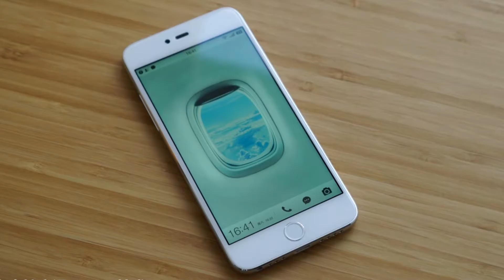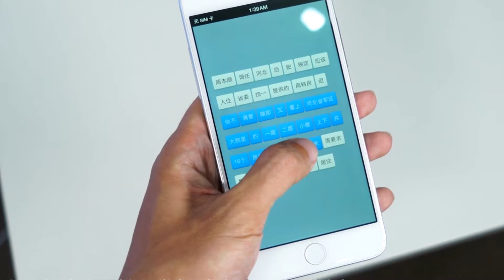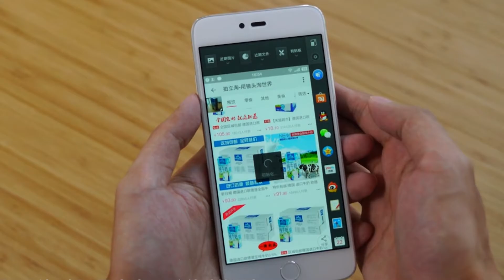Smartisan M1 Specs- Snapdragon MSM8997 Dual Nano SIM 4GB Ram Smartphone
Like this video if you think it is a nice review, :p
Also you can tell us what we need to improve or what you want to see in our next video, we will reply you asap.

If you like to get free phones, or get commission from us,

Get your account and id and then add "?u=id" at the end of the link like me, then people buy from you, you will get 5% commission.

If you have a better youtube channel or blog, you can contact our skype: JoinFCTAFF.